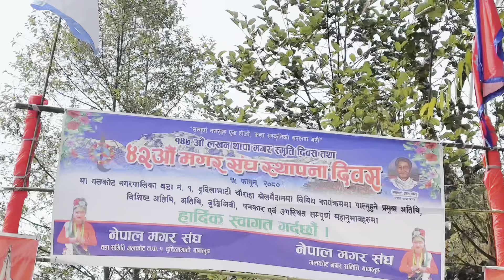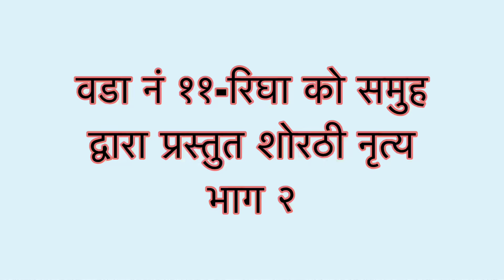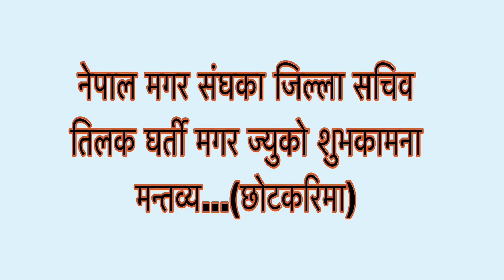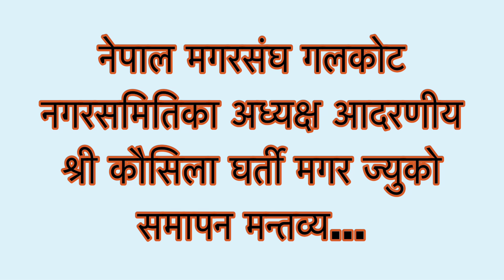४२ औ राष्ट्रीय मगर एकता दिवस भब्य र सभ्य तरिकाले सम्पन्न भयो♥️॥मगर दिवस कसरि मनाईन्छ..?हेर्नूभयो त?